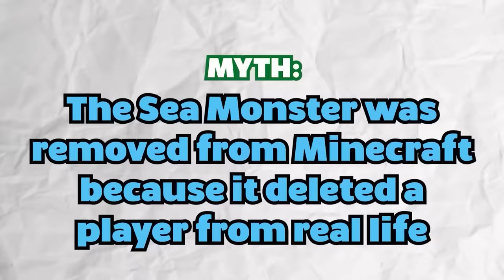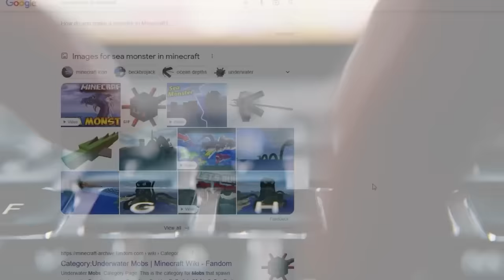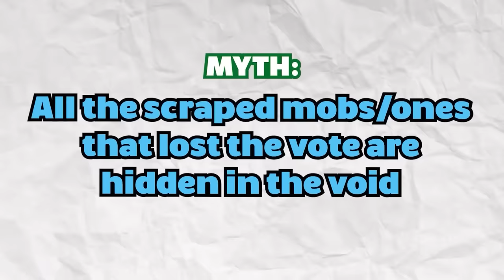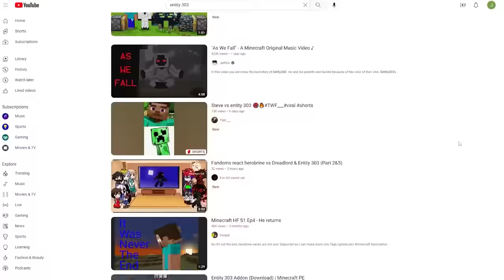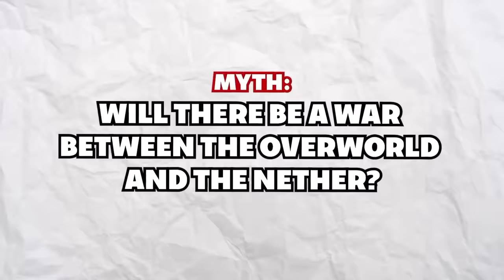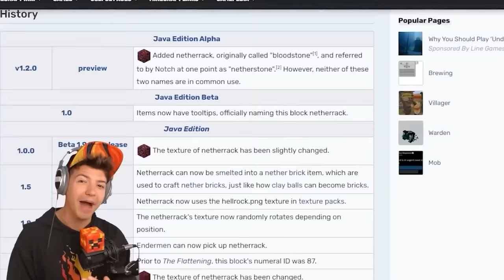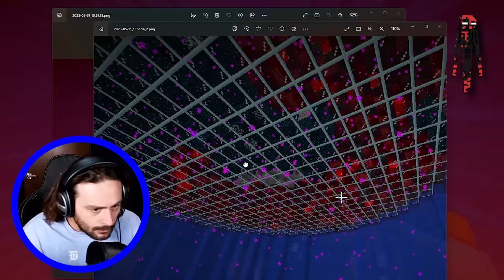Testing 100 Scary Minecraft Myths That Are Actually Real